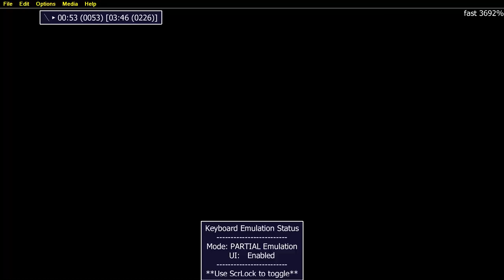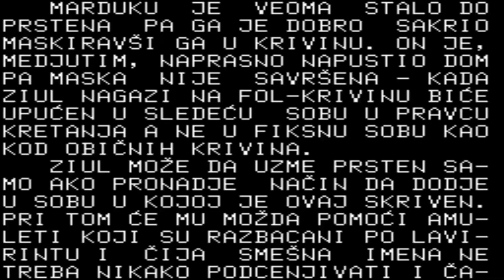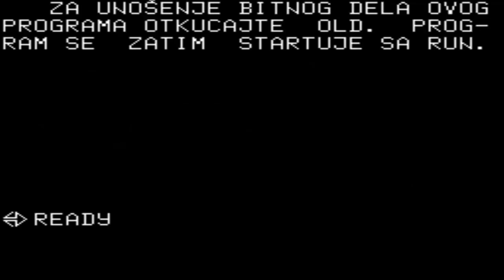GALAKSIJA Ziul 1984Ristanovic, DejanYU gtp ELEKTRONIKA INZENJERING GALAKSIJA